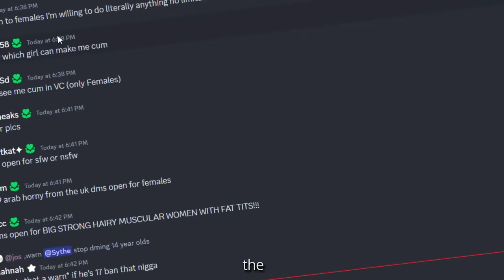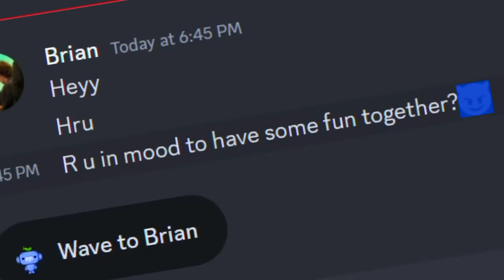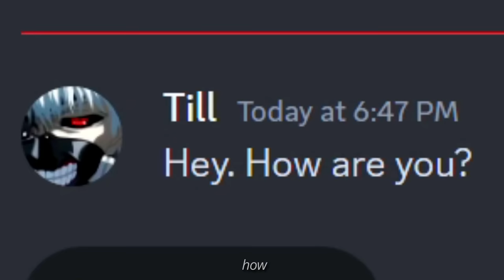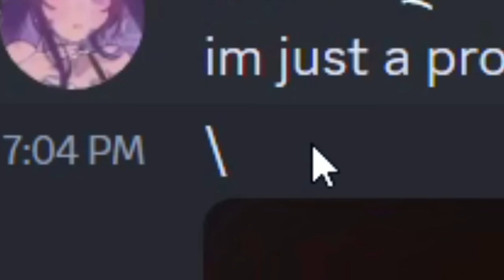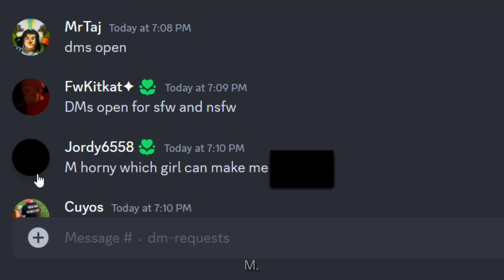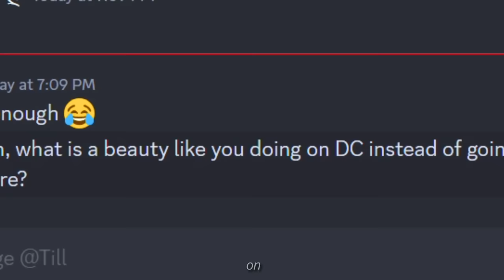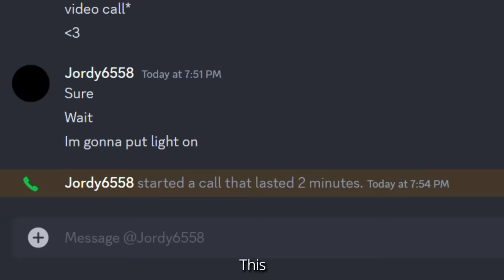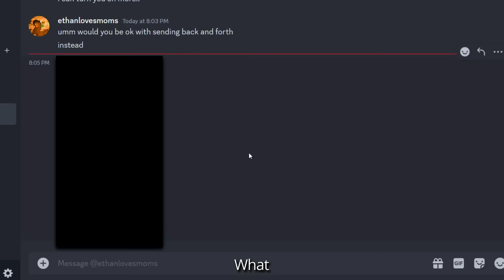Catching Discord Creeps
In this video, I was catching some of the worst creeps on Discord. Today was crazy but I hope you all enjoy the video!

0:00 Intro
0:30 Profile and Servers
1:23 Messages
12:53 Calls